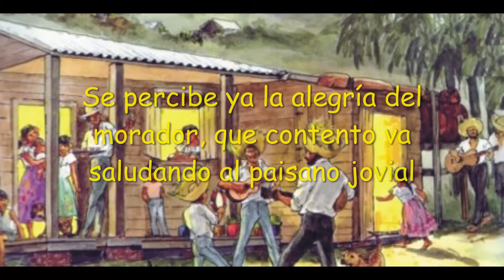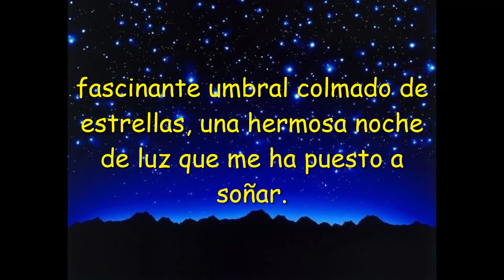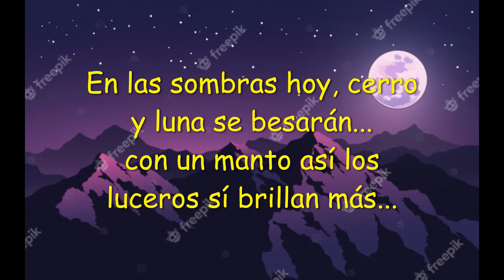NOCTURNAL ANDINO, danza zuliana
Intérprete: grupo Raíces de Venezuela

Letra, música y arreglo: Pablo R. Camacaro
Socio Sacven 2635 / BMI composer 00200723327
Publisher: Songbook Publishing LLC

La melodía de Nocturnal Andino es la única composición musical que yo hice en 1983. El 23 de diciembre, regresando de San Pedro del Río, pueblo tachirense en el cual Raíces ofreció un concierto navideño, me di cuenta de lo hermosa que estaba la noche. Había luna llena, en medio de un cielo despejado y adornado con resplandecientes estrellas; un nocturnal andino impresionante. Ese paisaje me sugirió una frase melódica de cuatro compases, que dos días después desarrollé, dándole paso a la obra instrumental. Hace diez años le compuse la letra y hoy quiero compartir con ustedes este video que resume la historia de Nocturnal Andino. Sus comentarios serán bien recibidos y apreciados.